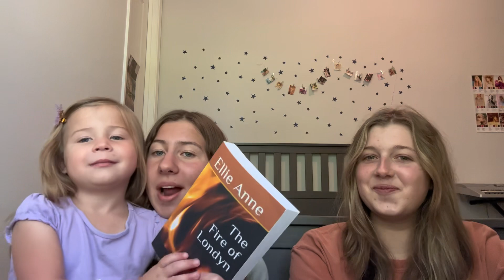eras tour bracelet & bestie reveal!! (featuring little sissy 😇)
Visual Description: The thumbnail features me, my sister, and my bestie sitting in front of the camera. There is a purple background around the photo and a heart blocking out my bestie’s face. The text on top reads “bracelet & bestie reveal!” and at the bottom is says “(featuring little sissy)”. Throughout the duration of the video, we’re sitting in front of the camera showing off our bracelets (which we do our best to describe) 🤍

In this video, my bestie (Emery), little sister, and I show off all of the bracelets we’ve made for Taylor Swift’s eras tour!